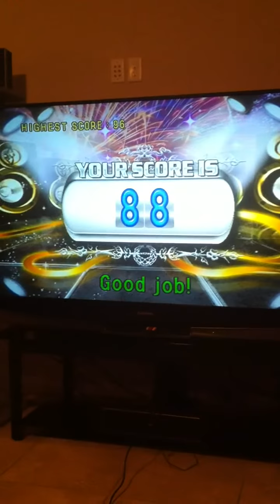Joel's Karaoke Debut Unchained Melody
This is my brother Joel. He was diagnosed with TB meningitis when he was 9 years old. He was in a coma for several days and woke up mentally handicapped. Joel does not say much and are not capable of having a normal conversation. However, Joel loves to sing and can sing a song from start to finish. This is the first time he got up the courage to sing on a mic for he is normally shy.